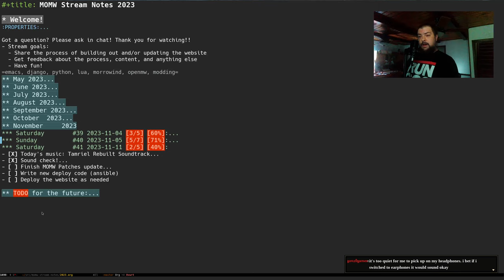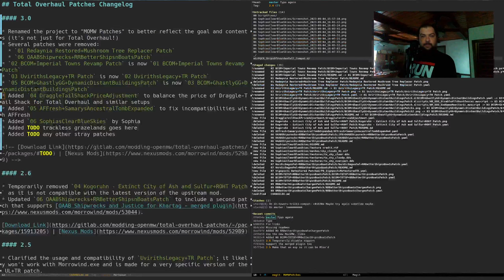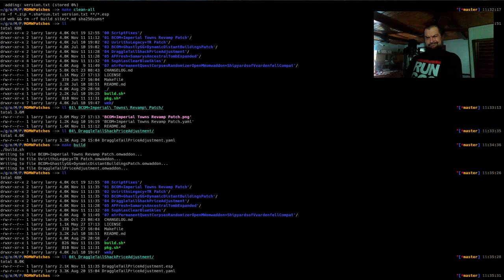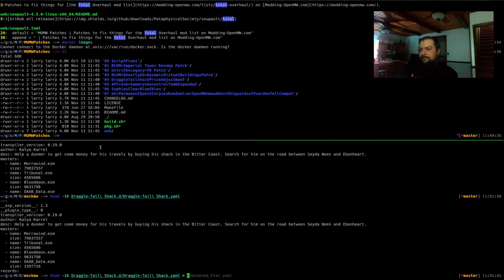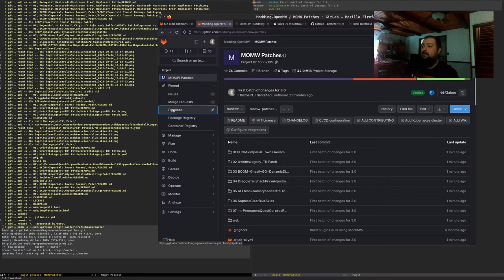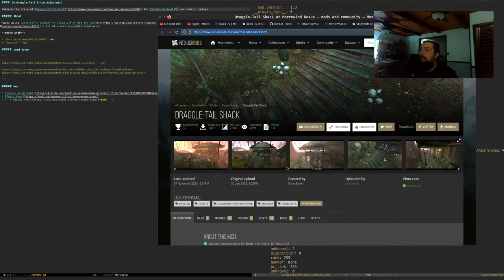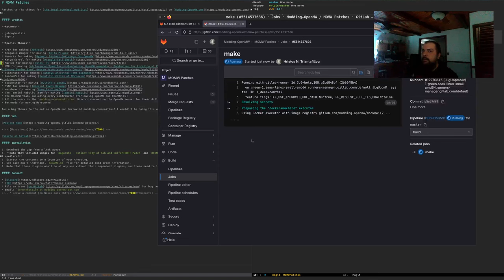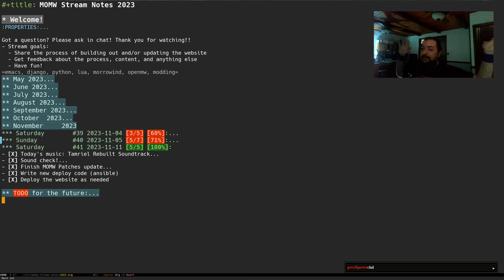Let's update Modding-OpenMW.com! #41 2023-11-11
Today we got the first version of the newly minted "MOMW Patches" published to GitLab!

This is a ontinuation of the "Total Overhaul Patches" that is less focused on the Total Overhaul list specifically and more generally focused on patches that we the MOMW team produce.

The stream ended with a very high-level look at some of my plans for the deployment tooling around the website, including CI-based automated deployments using ansible.

Happy Modding!